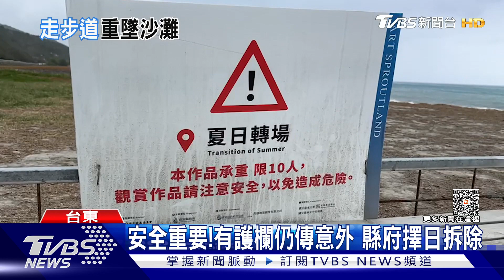南迴藝術季「夏日轉場」 婦拍照不慎摔落沙灘｜TVBS新聞@TVBSNEWS01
台東南迴藝術季的裝置藝術，又再度發生意外!
高雄一對夫妻到台東遊玩，50多歲的太太走在"夏日轉場"的步道底時，想要拍照，卻一個沒站穩，從2層樓高的步道摔倒在沙灘上，幸好送醫後，人沒有大礙，而縣府也在意外發生後，將藝術品封鎖，決定擇日拆除。